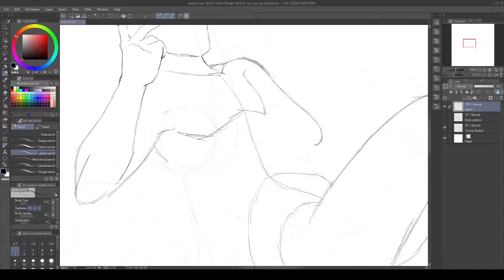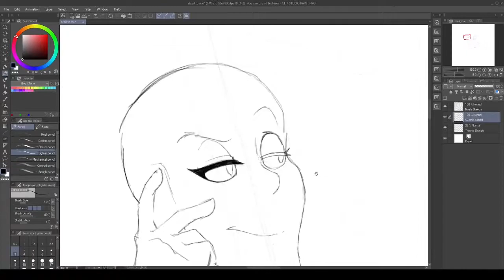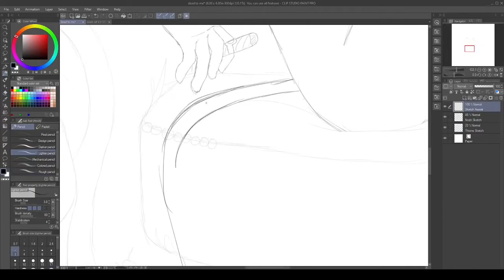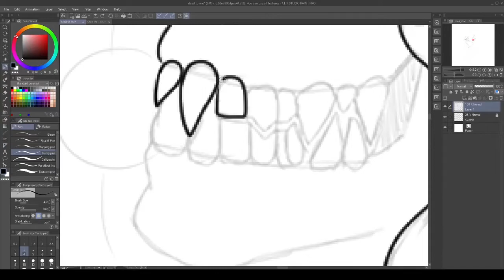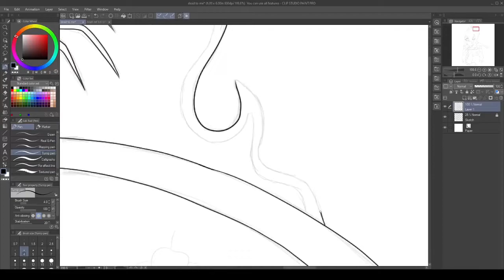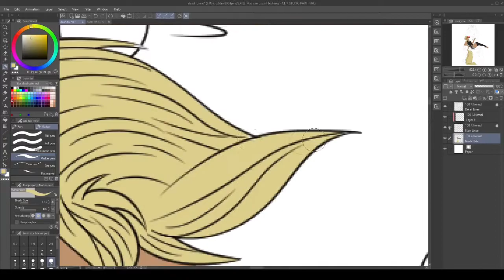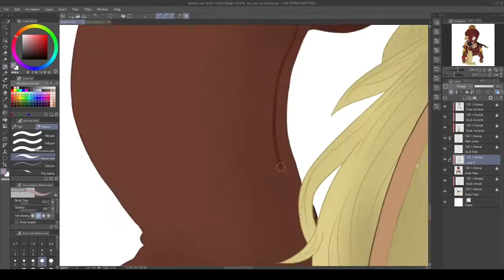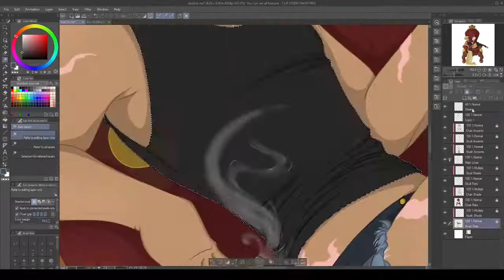OC Speedpaint-[Dead to Me]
My triumphant return to YouTube in [checks notes] 6 years yikes.

I've learned a lot and gained a ton of new techniques in those years and I'm finally ready to start sharing my process again with everyone!

Songs:
1] In Your Head- Rival,  Cadmium, Micah Martin
2] Migraine-Ellis (feat. Anna Yvette)
3] Stronger- TheFatRat, Slaydit & Anjuile
4] Kill Kitty [KMFDM Remix]- Angelpit
5] Mortals- Warriyo (feat. Laura Brehm)
6] Versace- The Same Persons